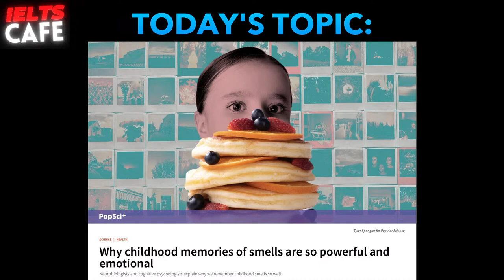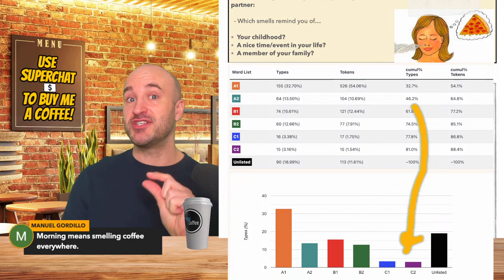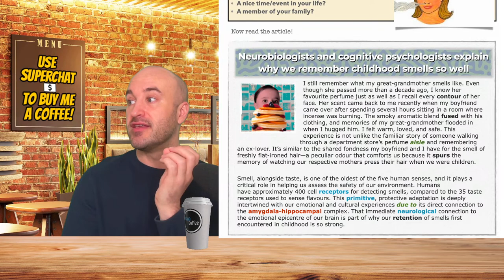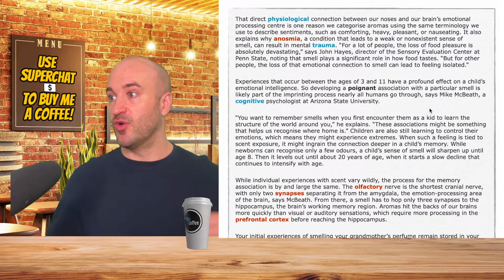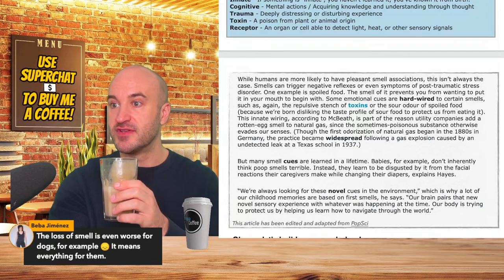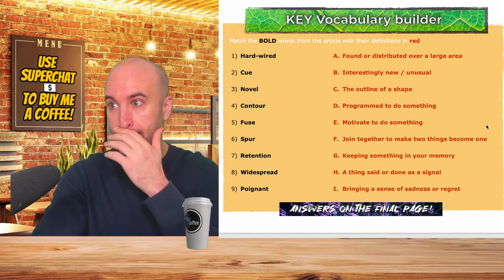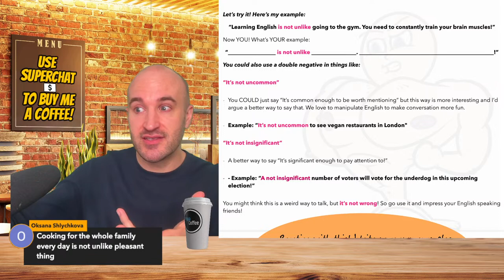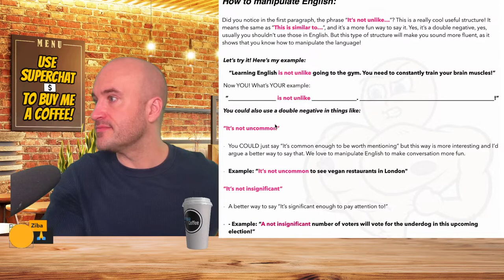Academic English Vocabulary "SMELLS and MEMORY!" | IELTS CAFE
Welcome to the IELTS Cafe!

Improve your vocabulary for the IELTS, TOEFL, TOEIC, EIKEN in today's English lesson!

Are you preparing for the IELTS exam, Cambridge English exam, EIKEN, TOEIC, or TOEFL? If so, this video is for you!

In this video, you will learn high-level (IELTS BAND 9, EIKEN 5) vocabulary that will increase your chances of getting the highest score on these English exams. Here I teach you expert tips and strategies, and you'll improve your vocabulary skills quickly and easily.

I've carefully curated a list of the most commonly tested words on these exams, and I've included easy-to-understand explanations and examples to help you remember them.

Got a question? The comments are open!

IMPROVE YOUR ENGLISH WITH MY EBOOK!
Practice these lessons with my eBook and remember the English that you learn, then use it in your daily English conversations!